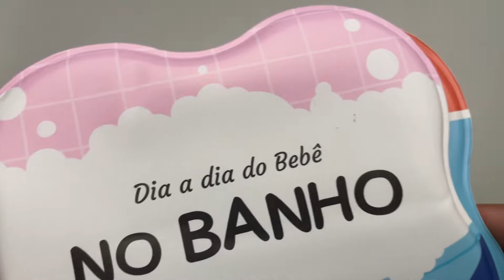Dia a dia do Bebê | Um Livro de Banho: No Banho | Livrarias Família Cristã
Paginas: 6
Formato: 14 x 15 cm
Editora: Todo Livro
Acabamento: Brochura